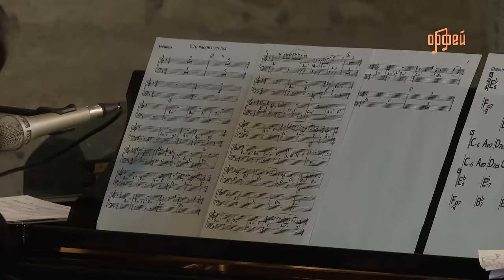Концерт Мариам Мерабовой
Мариам Мерабова откроет 8 июня в галерее FRANGULYAN цикл клубных вечеров «МЕДИА&АРТ». Клубные вечера «МЕДИА&АРТ» – это встречи с известными музыкантами, историками, деятелями культуры и искусства. Мариам Мерабова – джазовая певица, композитор, автор многих популярных песен, а также актриса, телеведущая, участница шоу «Голос». Она расскажет о своём творчестве, планах на будущее, ответит на вопросы зрителей.

Ведущая: Диана Берлин, заслуженный журналист и заслуженный деятель искусств Российской Федерации.

Запись концерта можно также посмотреть на медиаплатформе «Орфей».

Организаторы: «Фонд Анатолия Лысенко» – Фонд поддержки культурных и просветительских проектов, Frangulyan gallery, телерадиоцентр «Орфей» и Международная академия телевидения и радио.